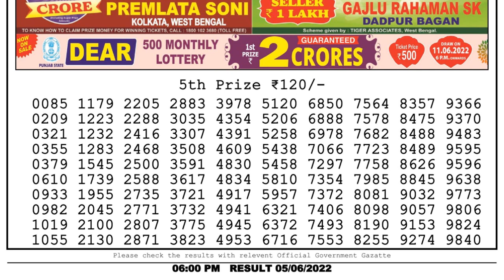Nagaland Lottery Sambad Live 6pm 05.06.22